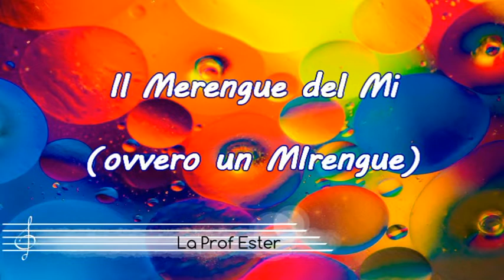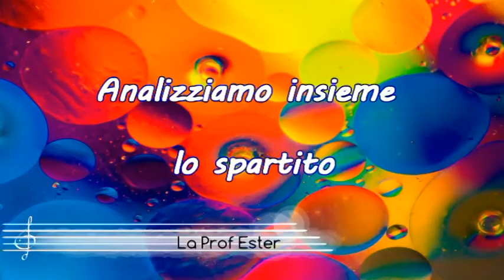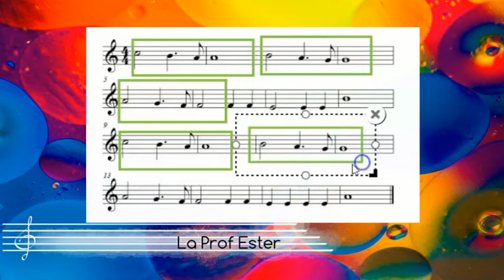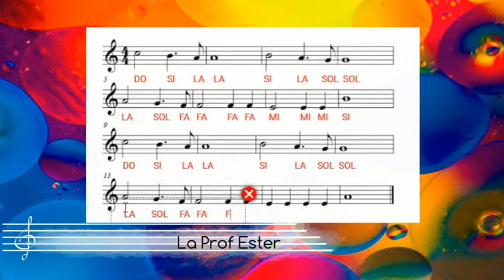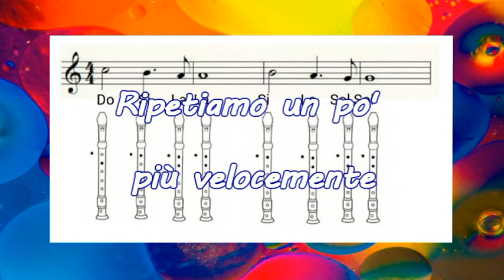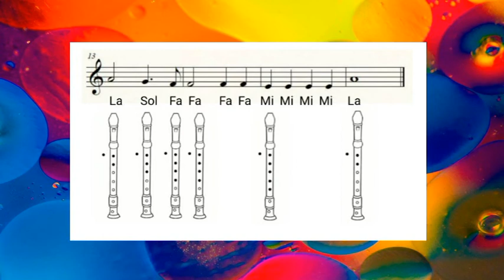Il Merengue del Mi - Tutorial Flauto (musica e arrangiamento Ester Vazzoler)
Tutorial per studiare il brano "Il Merengue del Mi" - arrangiamento e musica di Ester Vazzoler